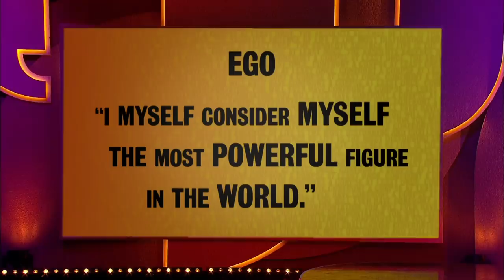Jimmy Carr Attempts to FLIRT with an Uncomfortable Richard Ayoade?! | Was It Something I Said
David Mitchell hosts while Richard Ayoade and Jimmy Carr take on Micky Flanagan and Charlie Higson. Actor David Harewood guest narrates.